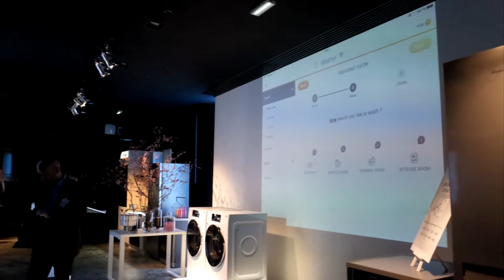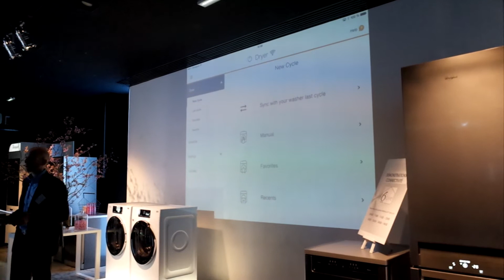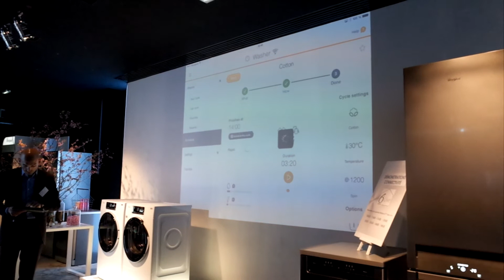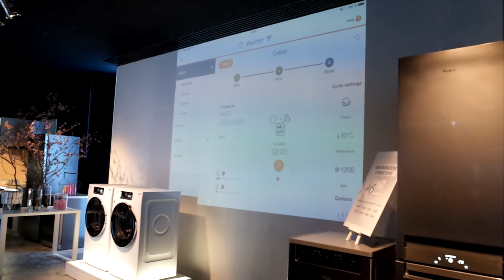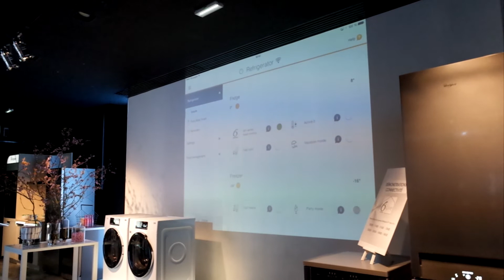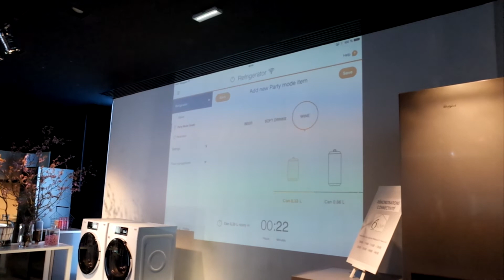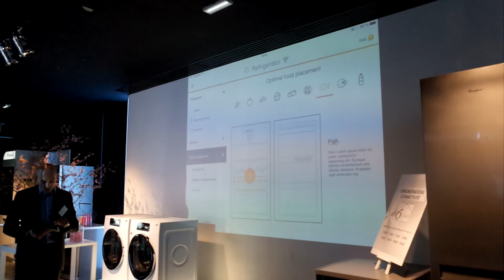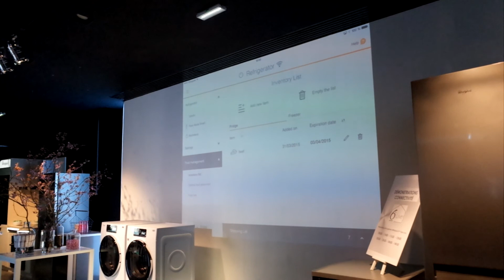Les Numériques : Whirlpool 6eme Sens Live, démonstration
Article complet à consulter sur Les Numériques : Whirlpool 6eme Sens Live, électroménager connecté